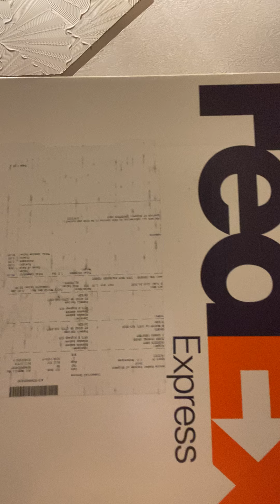NHL Reverse Retro Jersey Unboxing 23/31